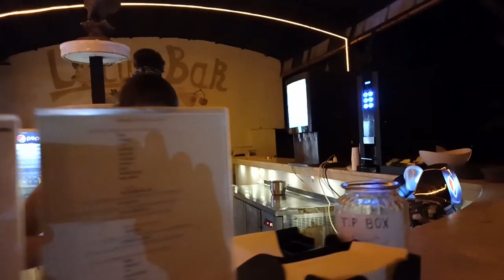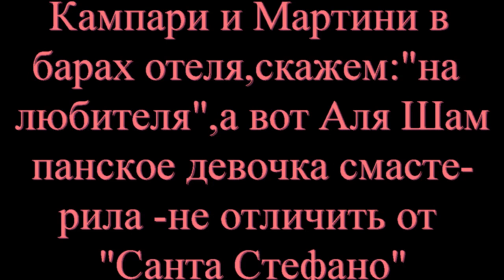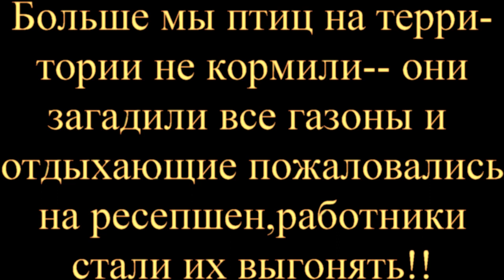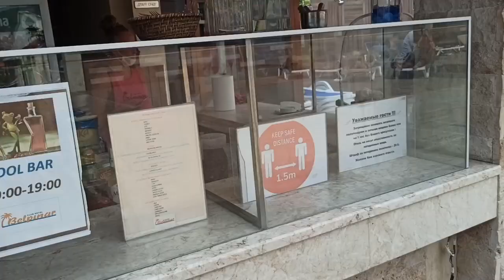Club Hotel Belpinar 4*Бары,перекусы!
Маленький обзор на основе личного опыта!Бармены из Украины выше похвал!